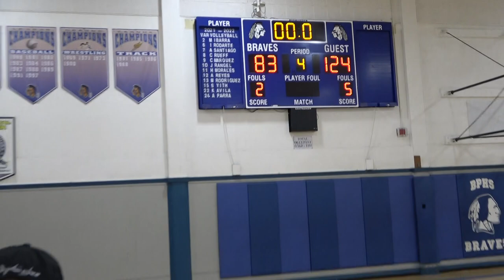Season 48, Week 1 Shooters vs Prodigy Plug 2